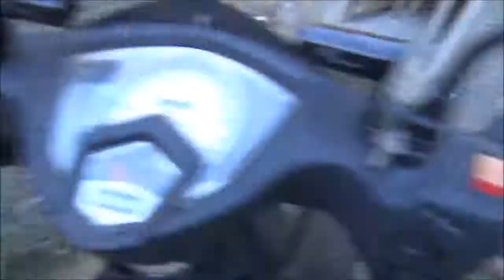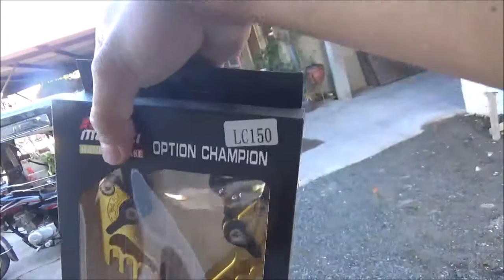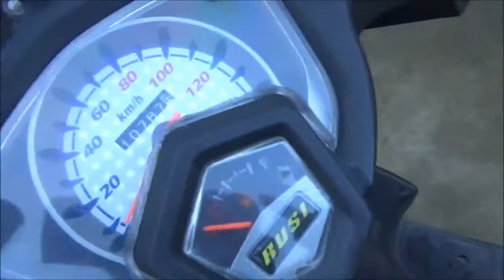rusi gala gy6 throttle cable converted to honda dio|rusi gala vlogs